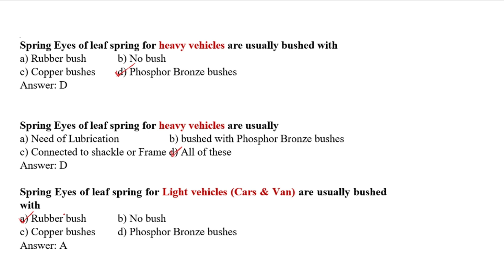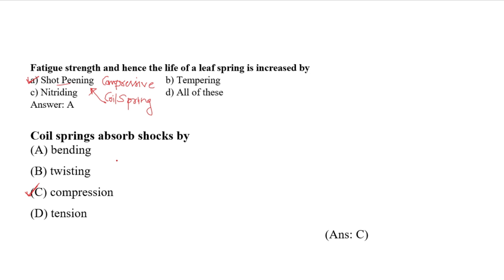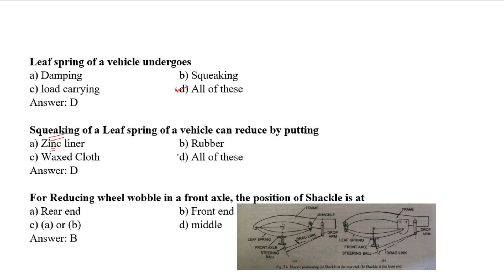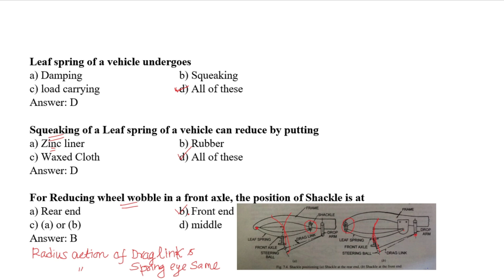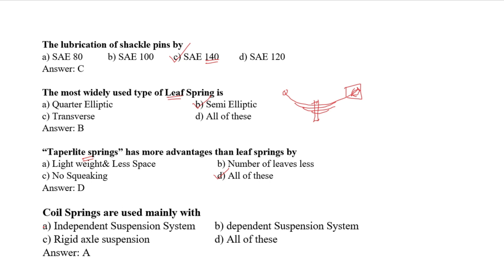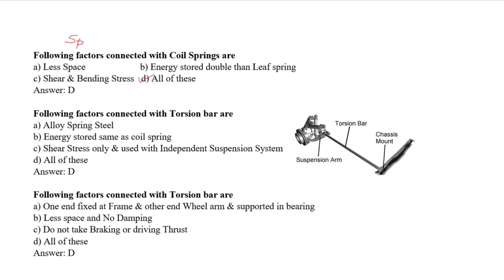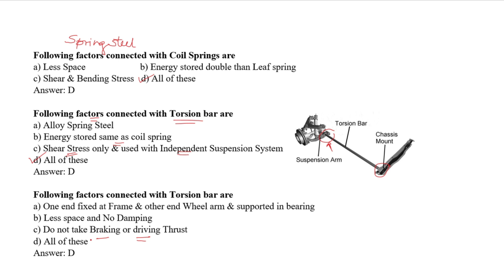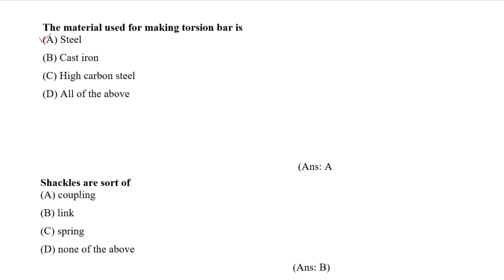IMPENDING KPSC AMVI - EXAM PREPARATIONS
MCQ QUESTIONS DISCUSSION - Suspension System
MISSION TECH CENTRE
FOR ONLINE ADMISSION :(Those who joined in Online Class can also Attend Direct Classes at Karunagappally).

MISSION TECH CENTRE
(COACHING CENTRE FOR TECHNICAL COMPETITIVE EXAMINATIONS & BTech Polytechnic Tuitions)
Place: High School Junction -Karunagappally -Kollam

For the latest updates and more videos, Please, visit the Facebook page of Mission Tech Centre